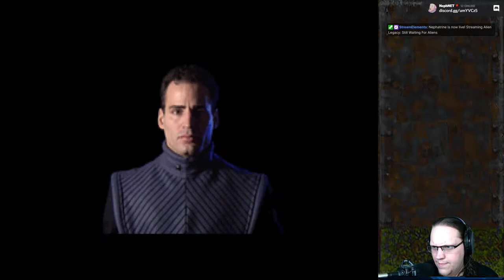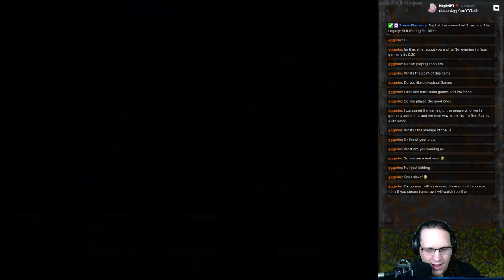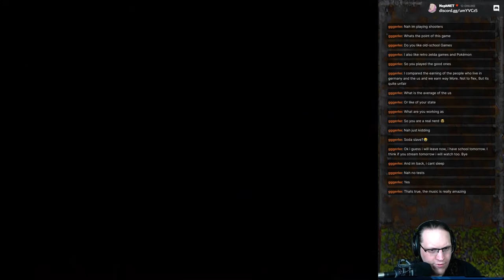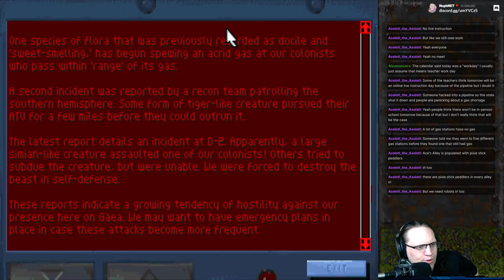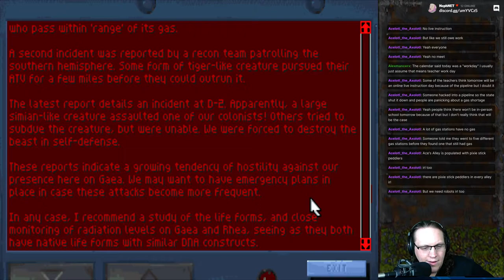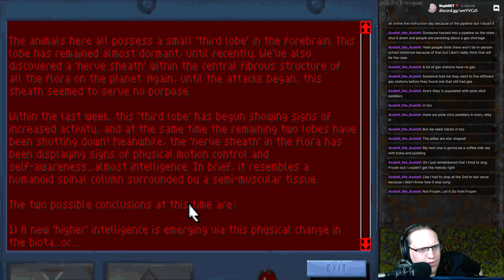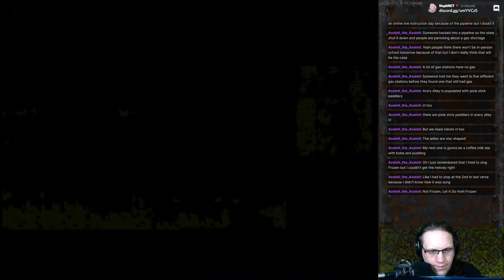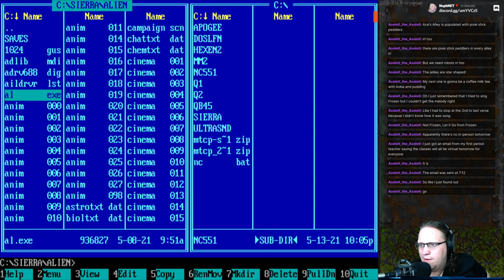Alien Legacy (1994) - Part 4/9 [2021-05-13]